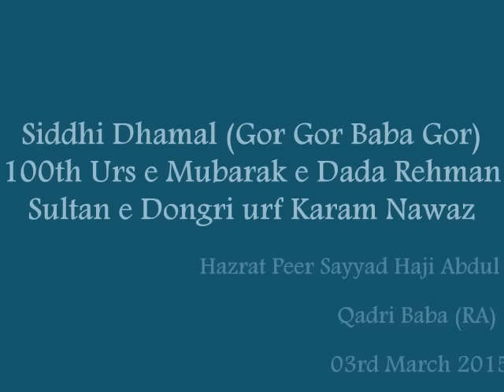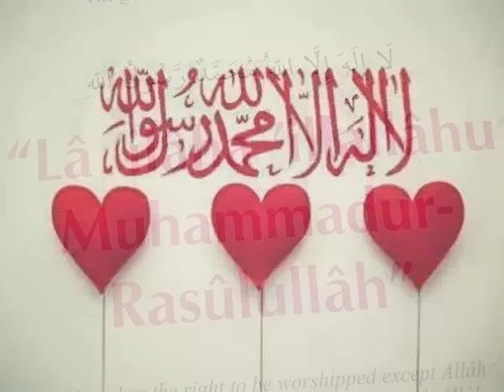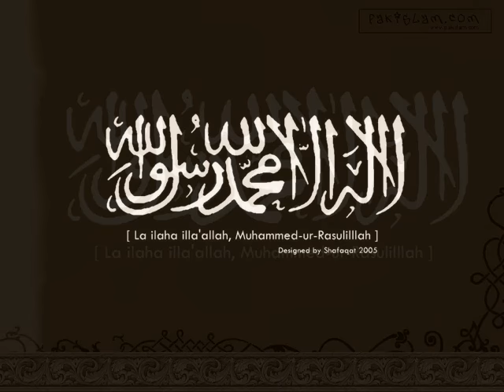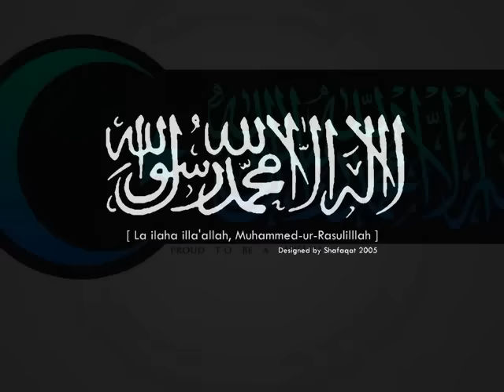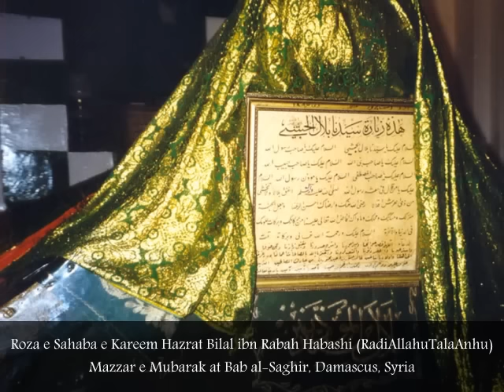Siddhi Dhamal Gor Gor Baba Gor (100th Urs e Mubarak e Dada Rehman)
On the Occassion of 100th Urs e Mubarak e Hazrat Peer Sayyad Haji Abdul Rehman Shah Qadri (Rehmatullah'Allaieh) . The New Qawwali of 2015 of Baba Gor & Dada Rehman ... By the Admins of Facebook Page : Ya Peer Sayyad Zahid Ali Shah Qadri
Dargah Shariff of Sultan e Dongri urf Karam Nawaz urf Dada Rehman locate at Bawa Gali, Dongri, Mumbai, Maharashtra, India ..
A 100 Years Old Shrine in the Area of Dongri ..
Special Thanks to Sayyad Qadri Family